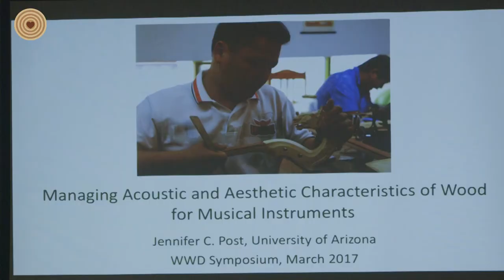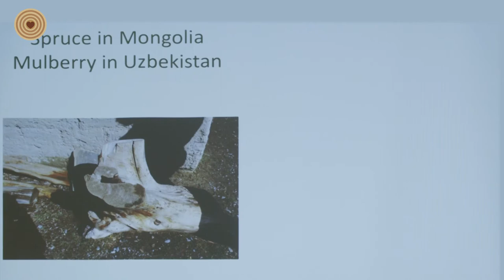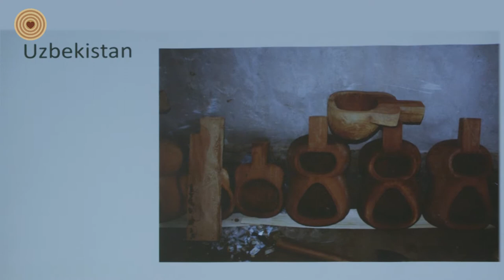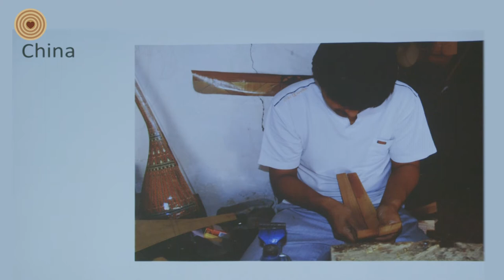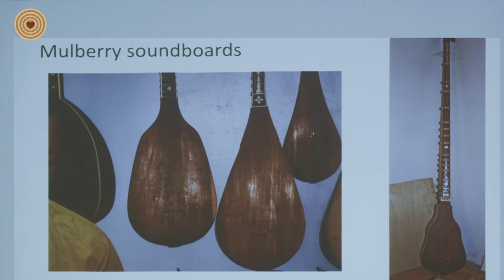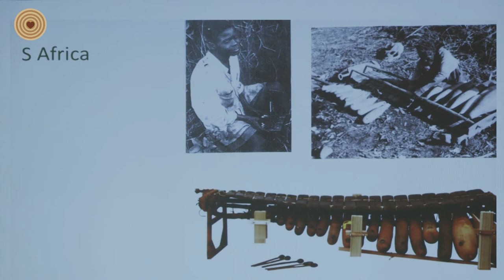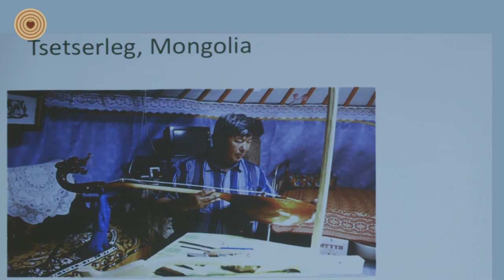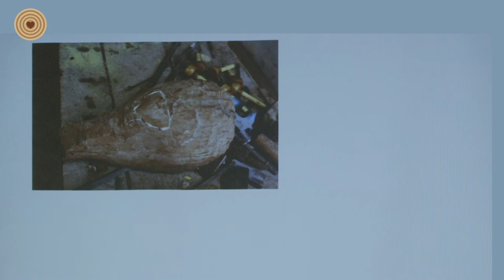2017 WWD Symposium - Jennifer Post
Dr. Jennifer Post from the University of Arizona gave the speech “Music and Wood Sustainability” at the 2017 World Wood Day Symposium program.